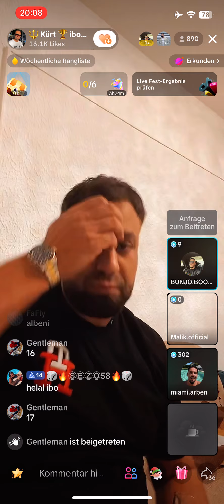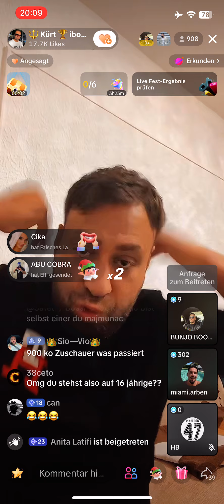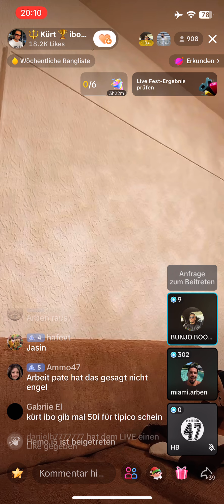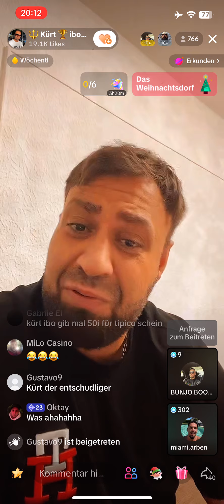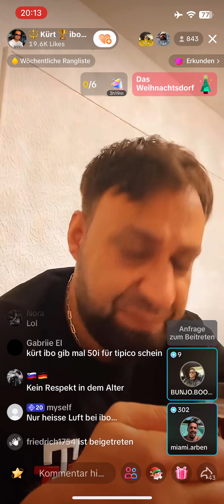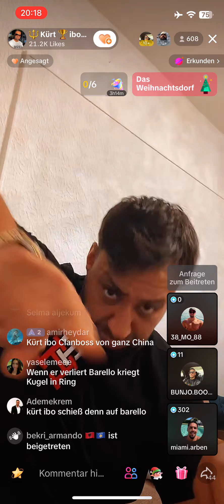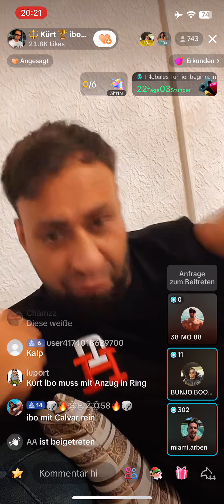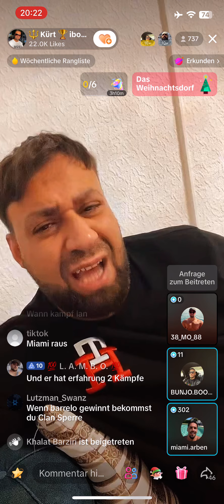KürtIbo ANSAGEN BEEF Engelsgesicht ArrogantePate😳 - ohne Barello 13.12.23 TikTokLive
KürtIbo macht Ansagen an ArrogantePate & Engelsgesicht!